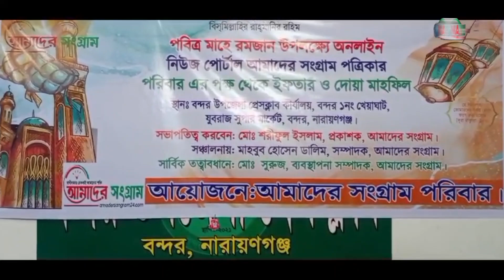বন্দর উপজেলা প্রেসক্লাবে আমাদের সংগ্রাম পরিবারের দোয়া ও ইফতার মাহফিল অনুষ্ঠিত || NAN TV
Official Address:
76/2 Uttor Chashara, Rajdhani Apurbo Tower,